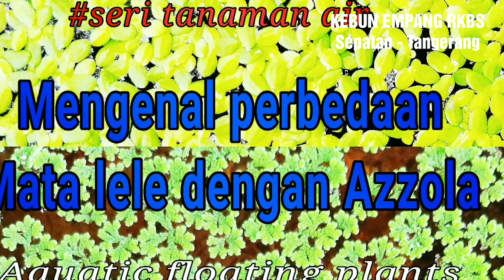MATA LELE & AZOLLA : Perbedaannya apa?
Cara mudah mengenali perbedaan antara Azzola Microphyla dengan Mata lele